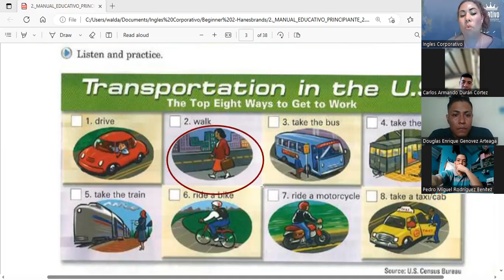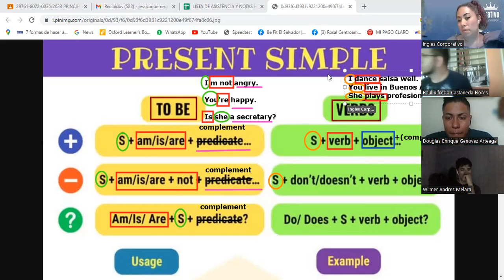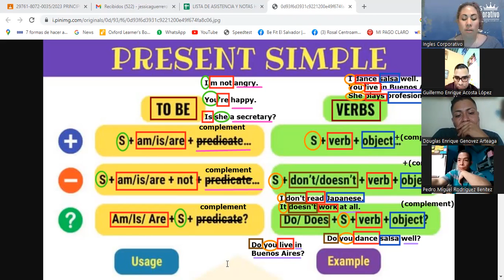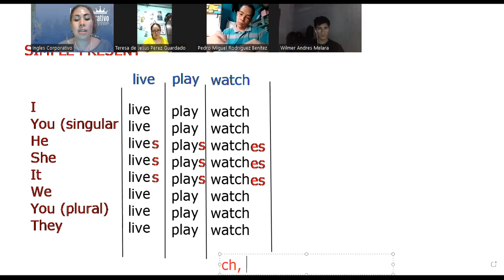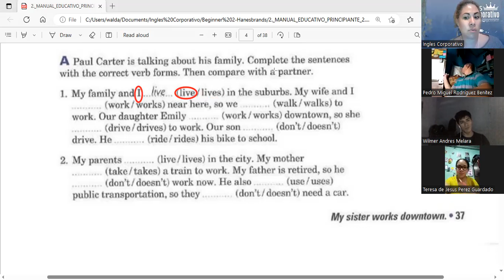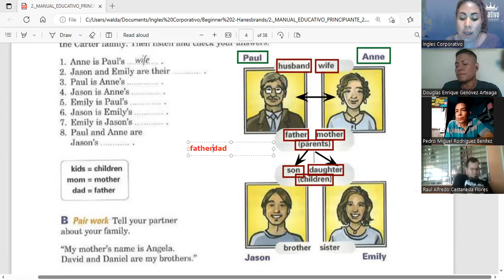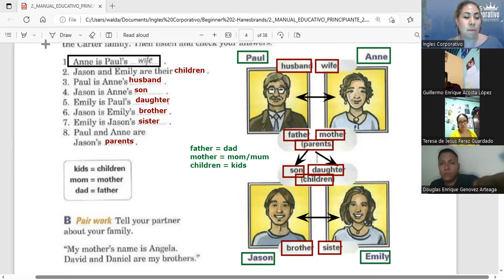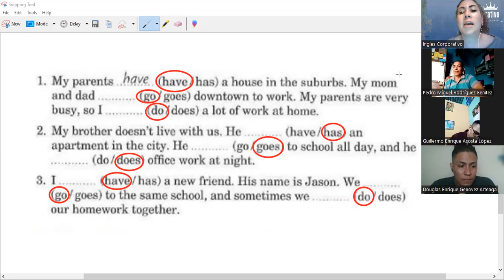Session 2- 03-06-2023-P2-10-TURNO-C-3-5-PM-05-23- Guerrero- Simple Present Affirm., Neg. and Quest.